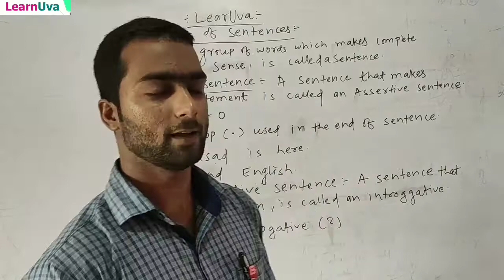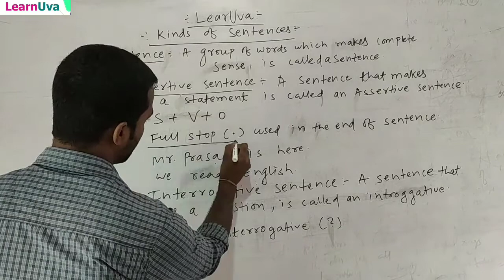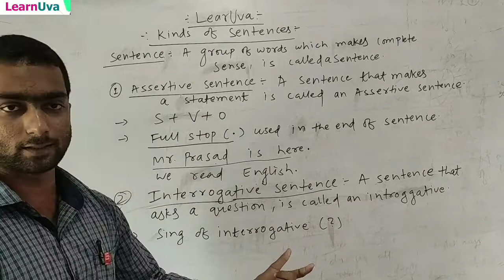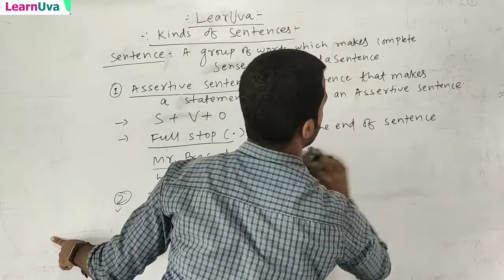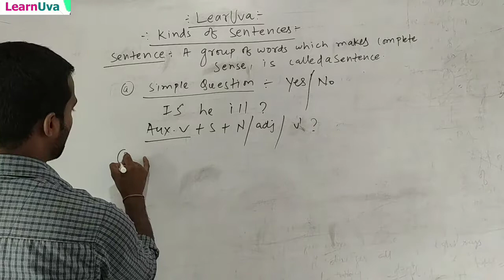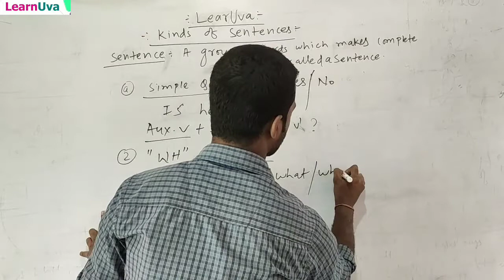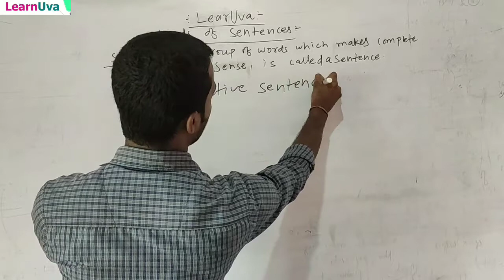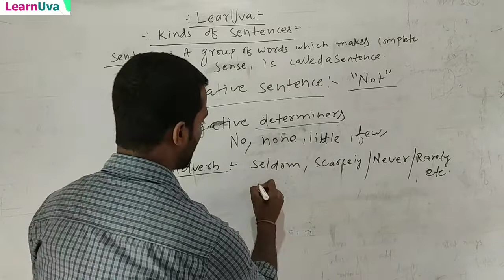Kinds Of Sentences;- Assertive sentence, Interrogative sentence and Negative sentence etc.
In this video lecture ,we have covered Kinds Of Sentences, Assertive sentence, Interrogative sentence , Negative sentence etc.

👉Assertive sentence.

He is a boy.
We read English.

👉Interrogative sentence
 Two Kinds of question
 1. Simple question, its answer gives Yes/No.
Eg. Is he ill ?
If he is fall in ill , its answer will Yes.
Other wise No.
Are you reading ?
Yes/ No
👉 Negative sentence.
Negative sense words is "seldom, hardly, scarcely, rarely,not ,no, none, little,few, neither. nor etc."
We are not reading.
Are you not going?

👉1st video link related subject and predicate.

So watch this video lastly ,gain knowledge and Improve your skills.

Dear students,
               Learn Happily with LearnUva 👌